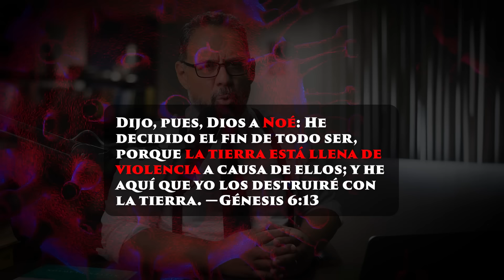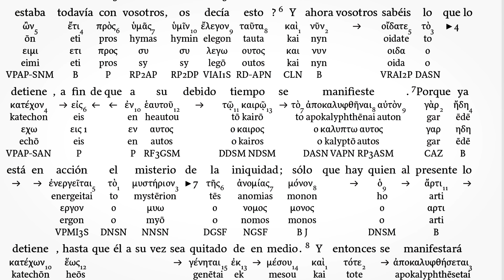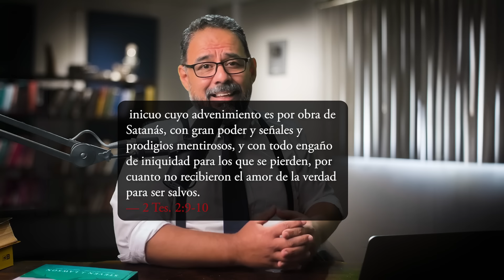¿Qué Detiene la Llegada del ANTICRISTO?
Se ha observado que hay algo que detiene la llegada del Anticristo, pero, ¿qué es eso? Descubre en este video qué detiene la llegada del Falso Mesías.